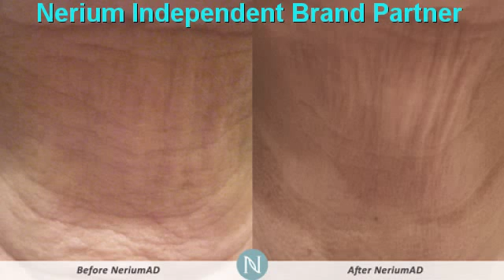San Antonio Botox Alternative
San Antonio Wrinkle Reducer ,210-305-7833,San Antonio ,tx,What is bottom San Antonio ,Don't Get Botox San Antonio,Should I Get Botox San Antonio